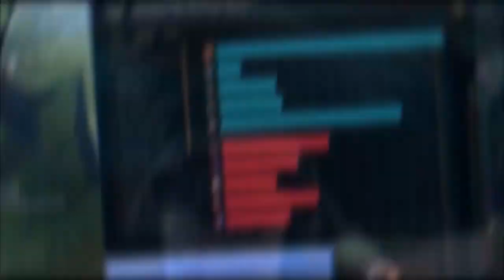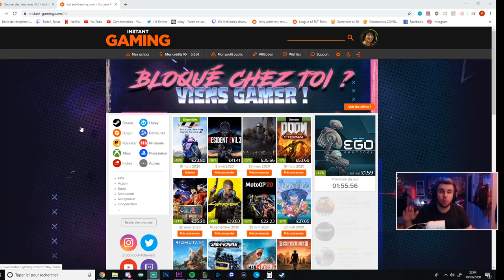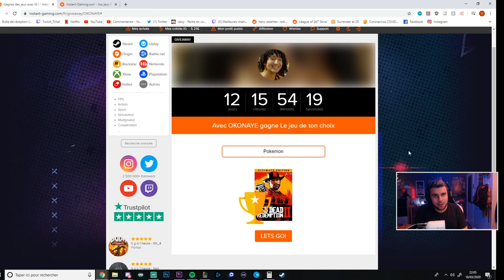Je fais RAGEQUIT 3 joueurs avec le Champion qui m'a fait passer Grand Master !